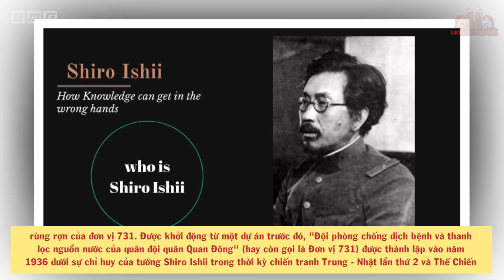Đây là những kẻ THỐNG TRỊ TÀN BẠO và ĐỘC ÁC NHẤT LỊCH SỬ nhân loại - Bí Ẩn Lịch Sử Thế Giới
Nội dung: Mở đầu cho danh sách này là Hoàng đế La Mã Caligula được biết đến là một vị vua điên cuồng, độc ác và trụy lạc khủng khiếp. Caligula tên thật là Gaius Caesar Julius Augustus Germanicus, sinh vào năm 12 sau Công nguyên trong một gia đình với cha là một người hùng trên mặt trận miền Bắc vương quốc, mẹ là cháu của hoàng đế Augustus.

- Nguồn tham khảo: wiki, baomoi.com, danviet.vn, anninhthudo.vn, lalung.vn